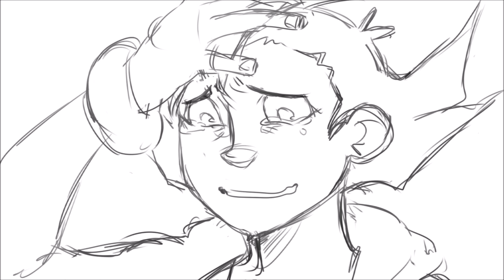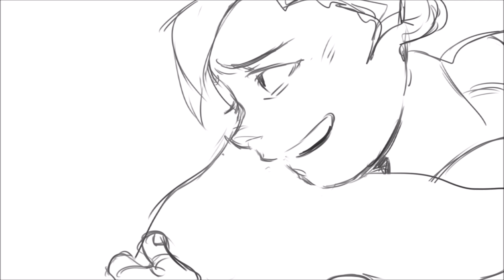theme for an endless romance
spent half of my day drawing this
shit, the things i do for my otps.